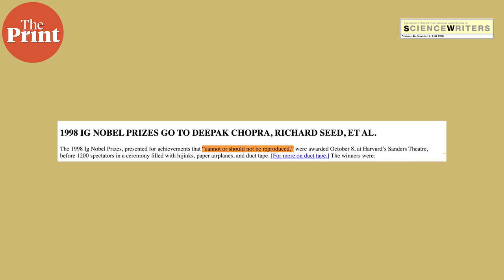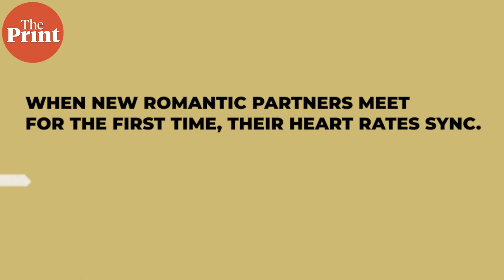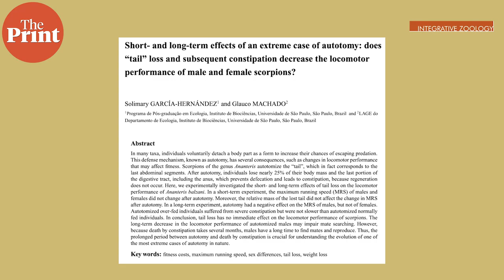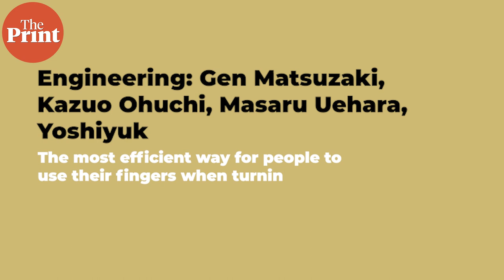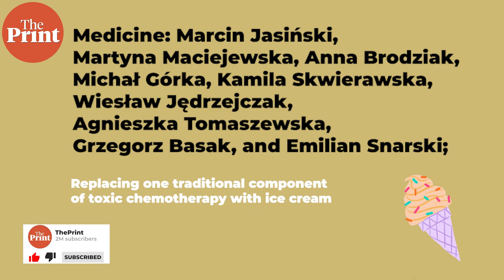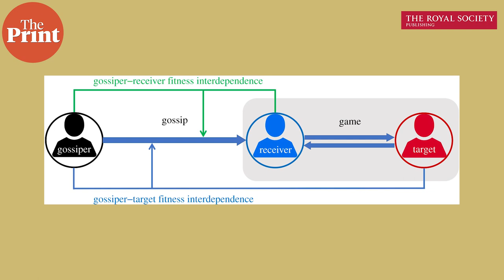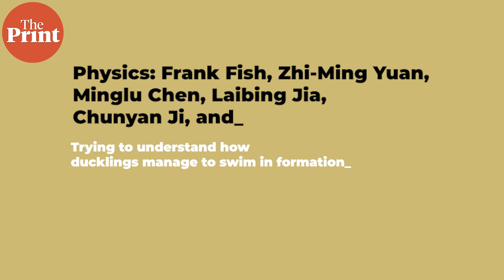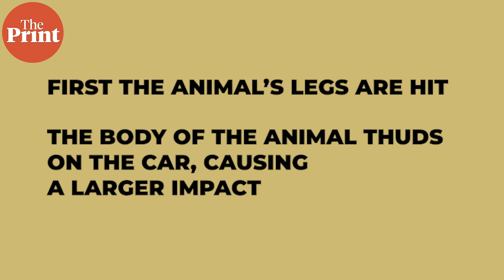Alcohol enema, moose crash test dummies, and other 2022 Ig Nobel Prize winners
The Ig Nobel Prizes are a satirical prize awarded to research that “makes you laugh then makes you think.” This year’s ten prizes were awarded in the fields of physics, safety engineering, literature, peace, and more. ThePrint’s Sandhya Ramesh explains.
Sources and supplementary reading:
The 32nd First Annual Ig Nobel Prize Ceremony, Thursday, September 15, 2022. Winners